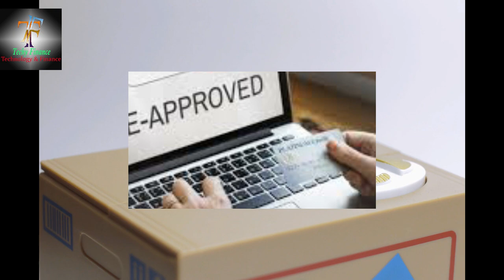How To Get Pre Approved Credit Card Offer | Axis | HDFC | ICICI | Kotak | SBI [Magical Tricks] Hindi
In this video, I explained about the hidden tricks to get pre-approved credit card offer from Any Bank.

Dosto aj k eis video me maine apko pre-approve credit card offer panye ke bare me batha ya he. In tricks to use kar ke ap easily bank se credit card ka pre-approve offer le sakte ho..

1)tips to get pre approved credit card offer
2)best tips to get pre approved credit card
3)tips to get a pre approved credit card
4)how to get pre approved credit card
5)tips for pre approved credit card offer
6)how do i become pre approved for a credit card
7)how to become pre approved for a credit card
8)tips to become pre approved for a credit card
9)tips to get pre approved credit card offer
10)5 best ways to get pre approved credit card offer
11)ways to get pre approved credit card
12)How to get pre approved credit card from axis bank
13)How to get pre approved credit card from HDFC bank
14)How to get pre approved credit card from ICICI bank
15)How to get pre approved credit card from Kotak bank
16)How to get pre approved credit card from SBI
17)Magical Tips to Get pre approve credit card offer

"Techy Finance" is a banking & technology and finance related channel. Here you will get banking, finance, investment related latest videos, where I will try to understand all the information very easily